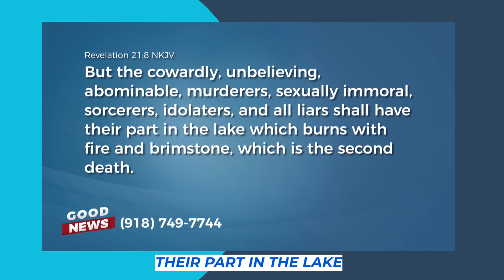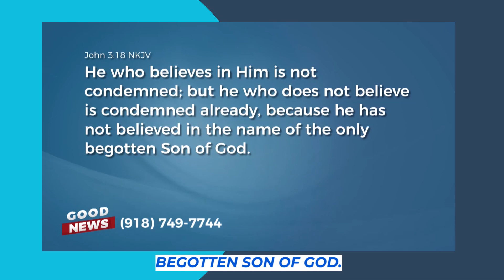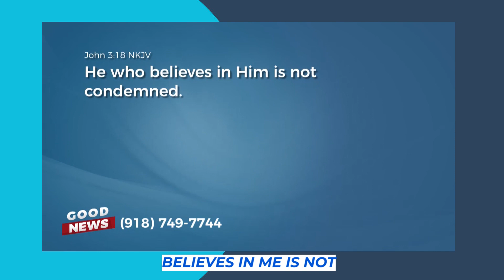It Is Based on What Jesus Did Instead of What We Did!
When Jesus paid for our sins, He made it possible for us to escape the Lake of Fire. Find out more in this short video!